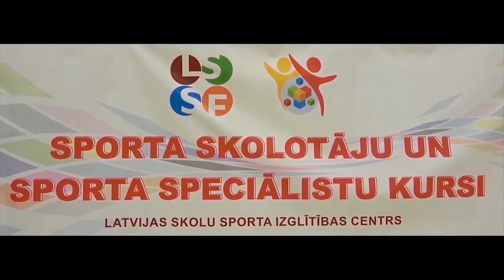LSSF LSSIC KURSI 2024.03. Bauska N2 LĪGA RIMŠEVICA 11min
2024.g. 13-14.marts. LSSF LSSIC kursi sporta skolotājiem Bauskas Valsts ģimnāzijā. LĪGA RIMŠEVICA  "Basketbola pamatelementu mācīšana sākumskolas posmā".
Māris Martinsons.